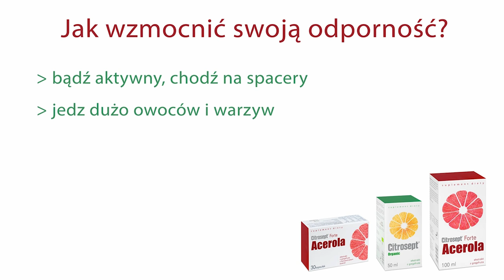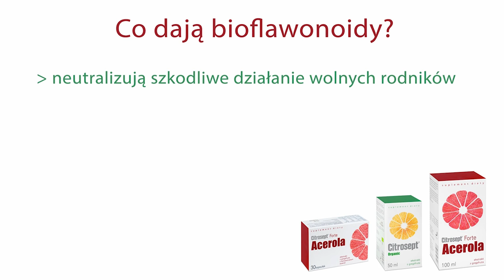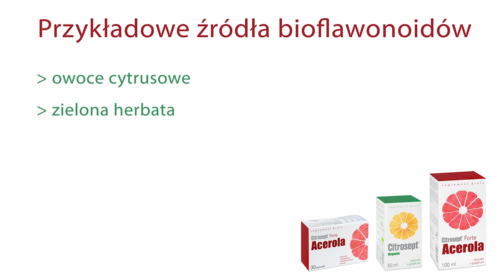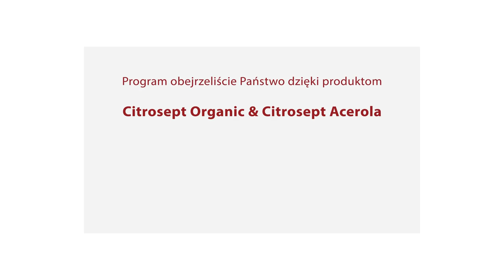Odc. 106 - Jak wzmocnić odporność?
Gościem odcinka jest dr n.med. Agnieszka Sobocińska, pediatra immunolog. Rozmawiamy o naturalnych metodach wzmacniania odporności.